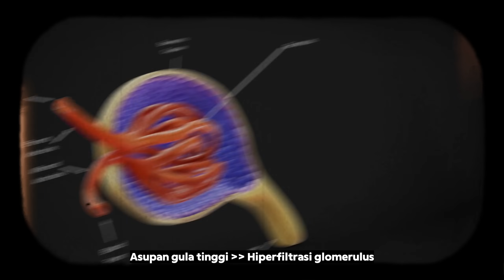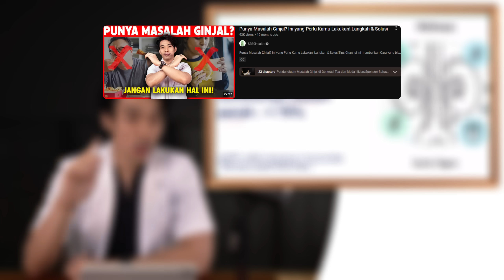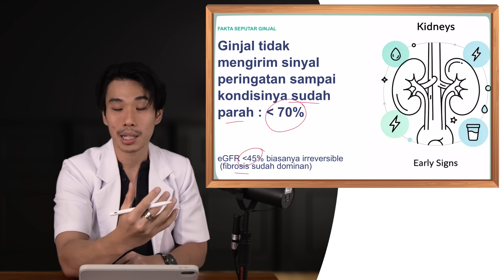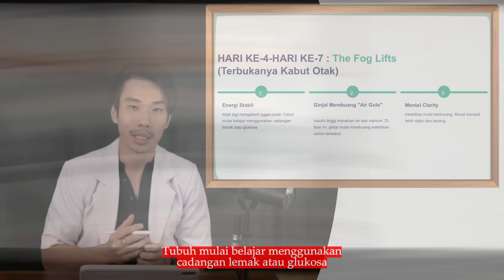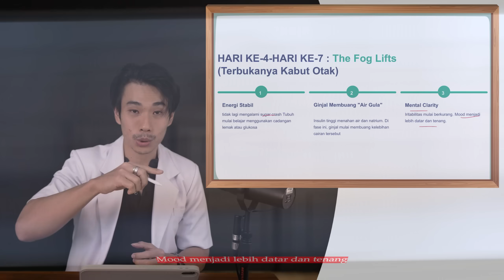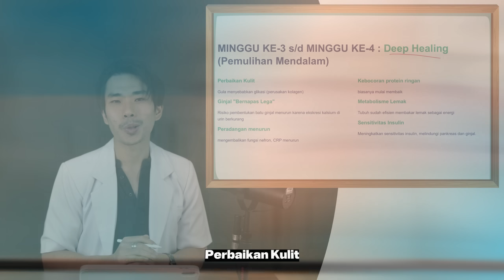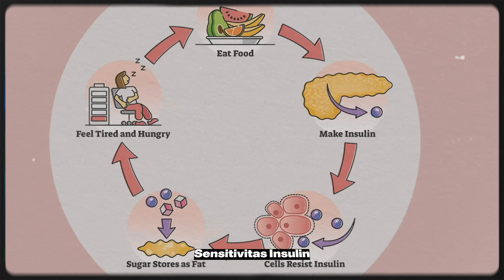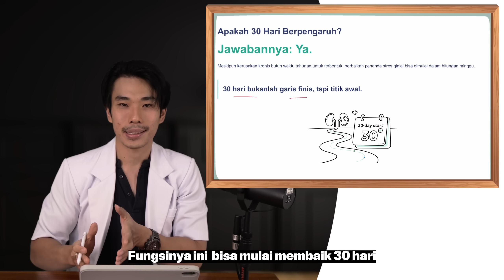Apa yang Terjadi Pada Ginjal Kalau STOP Konsumsi GULA Selama 30 Hari?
TIMESTAMPS:
00:00 Organ Vital yang Paling Menderita Akibat Gula
01:50 Analogi Filter Kopi: Cara Gula Merusak Ginjal
02:50 Awas Salah Kaprah! Definisi Gula Bukan Cuma yang Manis
04:02 Fakta Mengerikan: Ginjal Rusak Tanpa Gejala Awal
05:12 Apa itu Kondisi Irreversibel? (Ginjal Tidak Bisa Kembali Pulih)
07:02 Fase 1 (72 Jam Pertama): Efek Sakau Gula & Pusing
09:02 Fase 2 (Hari 4-7): Kabut Otak Hilang & Tensi Turun
10:45 Fase 3 (Minggu ke-2): Lidah Sensitif & Pencernaan Membaik
12:00 Fase 4 (Minggu 3-4): Deep Healing & Kulit Awet Muda
13:00 Hubungan Gula dengan Batu Ginjal & Kalsium
14:39 Perbaikan Resistensi Insulin & Diabetes Tipe 2
15:05 Kesimpulan: Apakah Detoks Gula 30 Hari Cukup?

Dengan 3 Narasumber :
- Dokter Medis : Dokter Sungadi Santoso
- Holistic Medicine : Dokter Hans Kristian Pranoto, CSN, PN1 (Naturopath Doctor)
- Apoteker : Apt. Agnestasia Widia (Cece Apoteker)